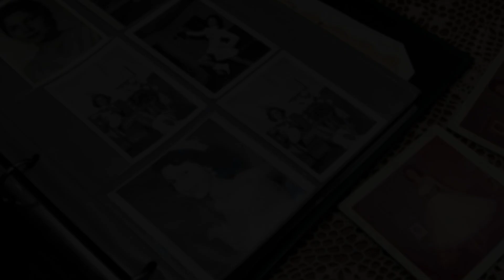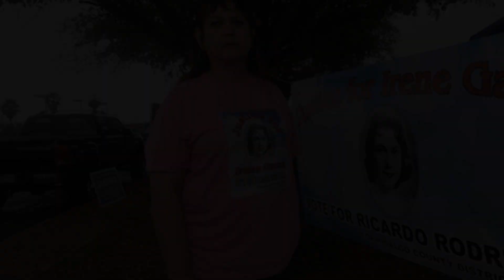LA REINA DE BELLEZA QUE FUE A CONFESARSE Y LA ASESINARON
Irene Garza tenía 25 años cuando un hombre la asesinó de forma violenta. Un caso que estuvo a nada de quedar impune.